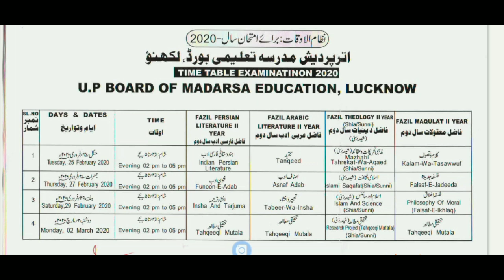munshi || Fazil 2nd year exam scheme 2020